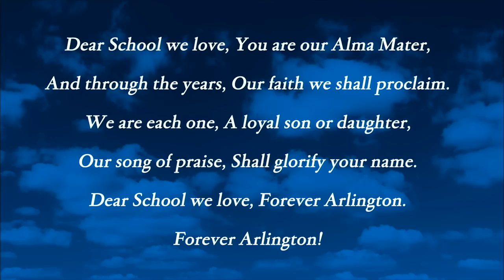2015 May Commencement - College of Science